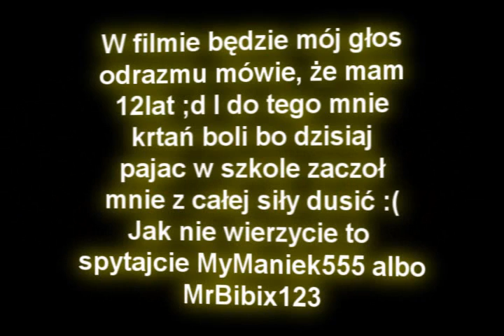Wesołych Świąt + Wiadomość PCH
Prosze nie komentujcie głosu ;D